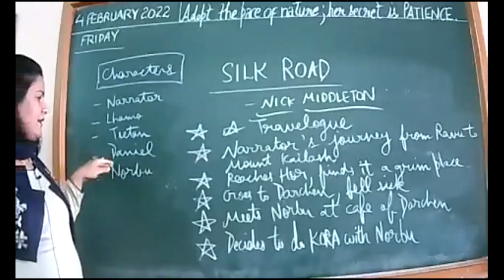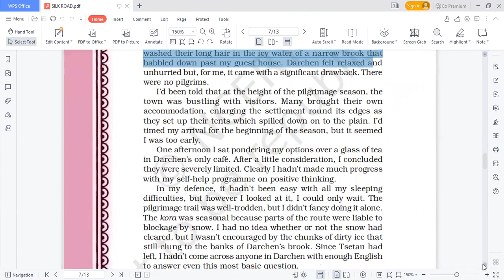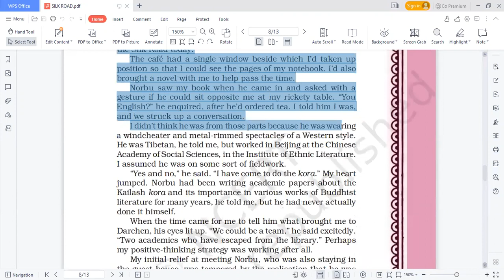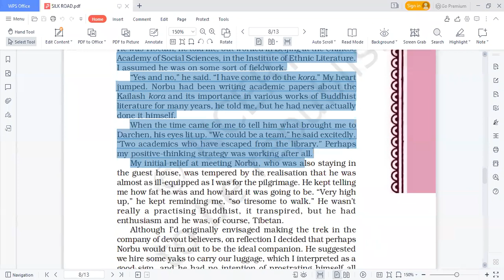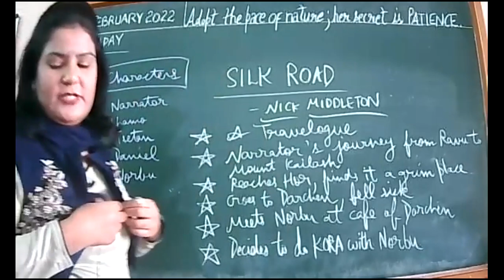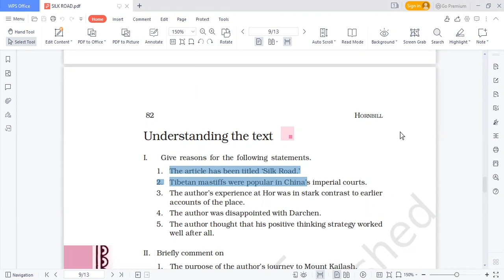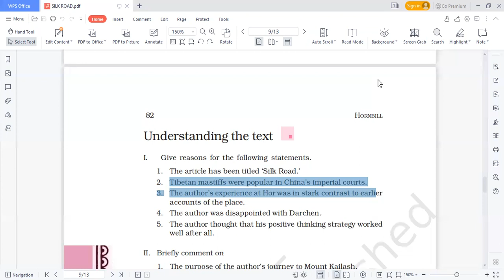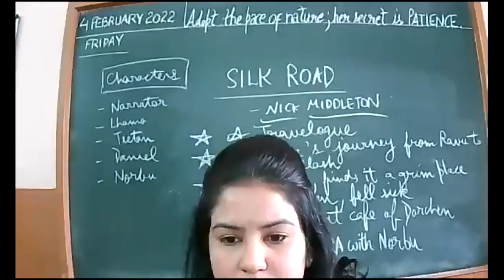4 2 2022 XI B ENGLISH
SILK ROAD (COMPLETED)